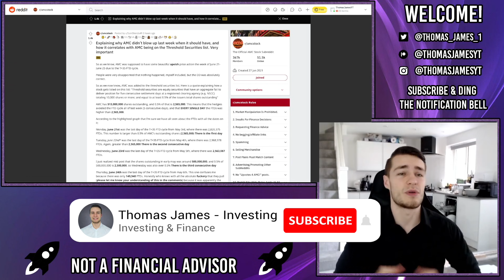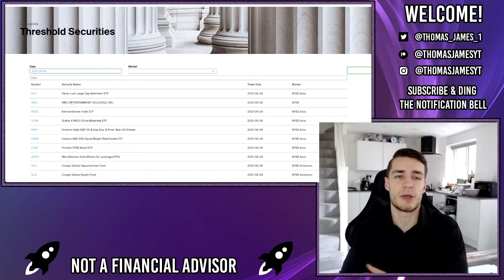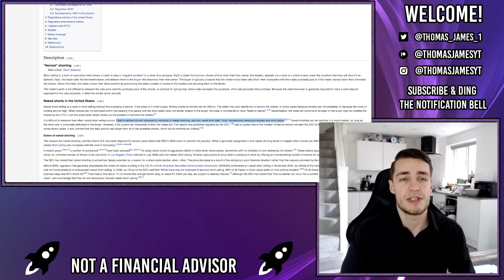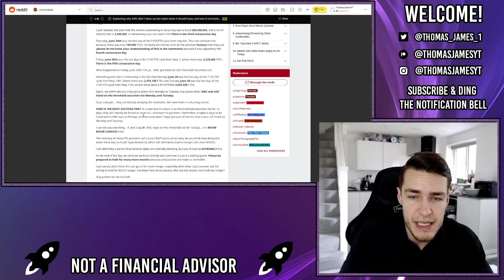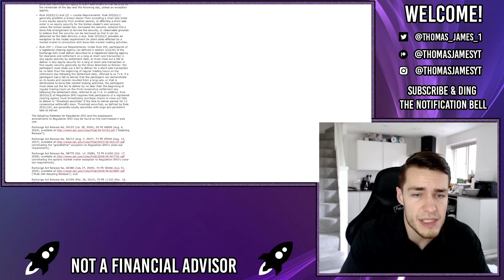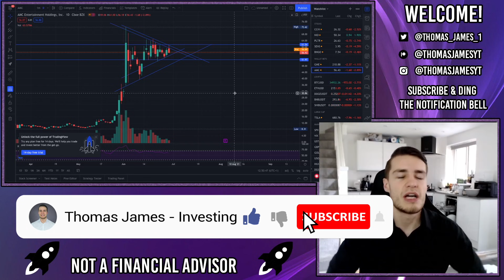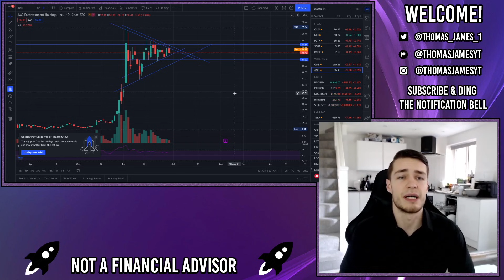Naked Short Selling PROVEN FACT 🔥 - Citadel In TROUBLE 🔥 - AMC Stock Short Squeeze Update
Naked short selling has just been proven with the Threshold List. Find out what this means for the AMC stock and how in 13 days time the FTDs will have to be covered, causing the AMC stock price to squeeze.

It was recently noted that on 25th June the AMC stock had been added to the NYSE threshold list, meaning that the FTDs have been over 2.5m shares each day for 5 consecutive, at Tuesday/wednesday, that is now 7/8 days.

If the AMC stock stays on the threshold list for 13 days, all of the FTD positions will be forced to be covered and therefore the hedgies like citadel will have to buy back all of their shares.

Therefore, Naked short selling has been proven as fact and Citadel are in BIG trouble.